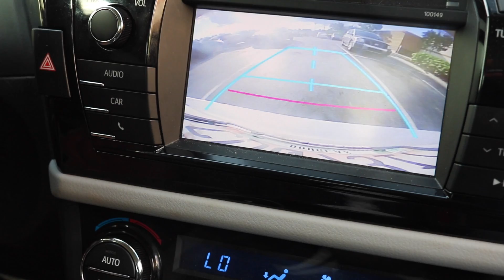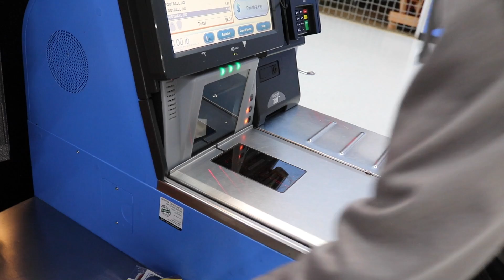Day In The Life - Journey To The Tournament !!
I’m pumped to announce that I joined the @wootungsten Pro Staff Team!

* SOCIAL MEDIAS 👣 *

What You Can Expect From This Outdoors Channnel;
- Fishing
- Bass Fishing Tournaments
- Camping
- Catch & Cooks
- Survival Challenges
- Bow Hunting
- RV Life / Living
- Snokerling
- Suba Diving
- Spear Fishing
- Deep Sea Fishing
- Snowboarding / Skiing
- Wake Boarding
- Traveling
LITERALLY EVERYTHING OUTDOORS !!